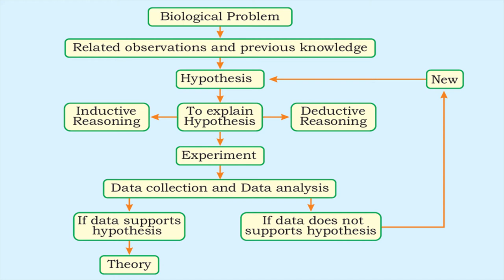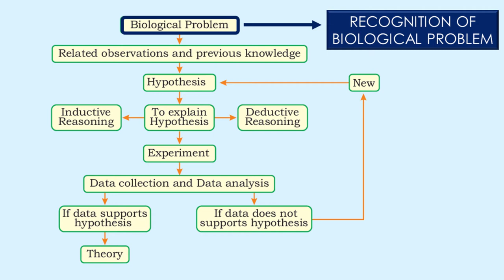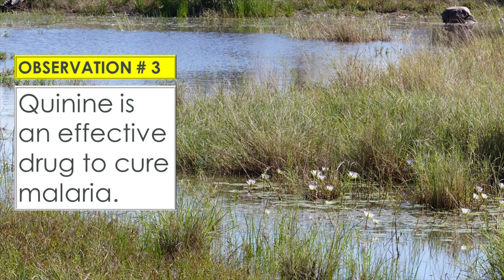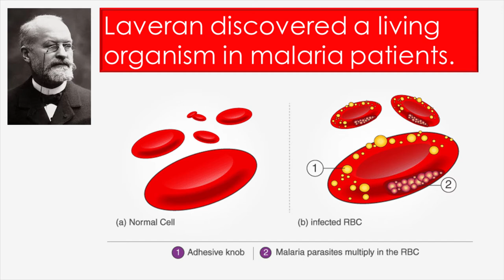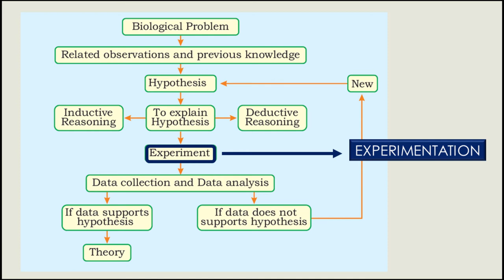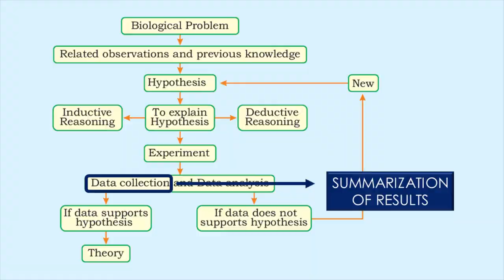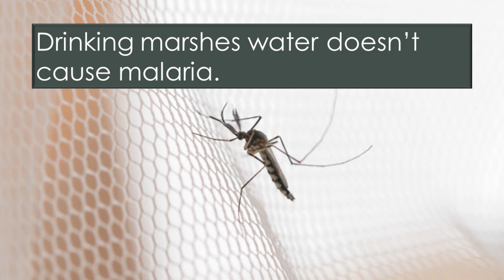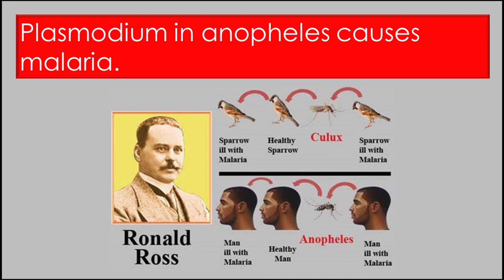Solving a Biological Problem | New Biology Book | Class 9 | Sindh Textbook BoardSchool Khairpur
A detailed lecture on Solving a Biological Problem explained using animations and illustrations.